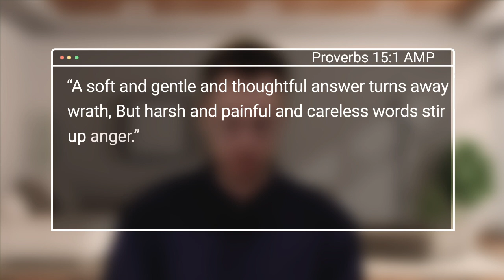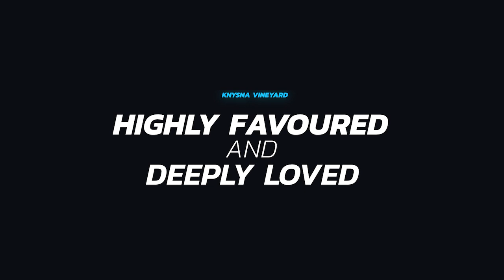Devotions - Are You Angry Part 3 - 25 September 2024 - Ps Tyrone Edgar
Proverbs 15 v 1 AMP
Hot thoughts - can escalate anger into full blown aggression
You need to know how to deal with these thoughts
Ask the Holy Spirit to guide you into forming more passionate and cooler responses